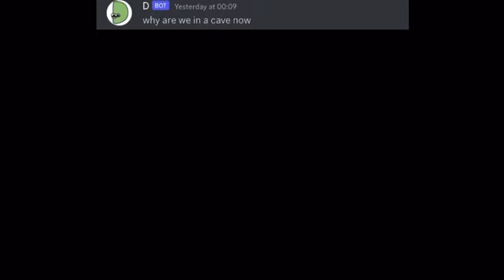Alphabet Lore but it’s on discord E-F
Alphabet lore in discord episode 2